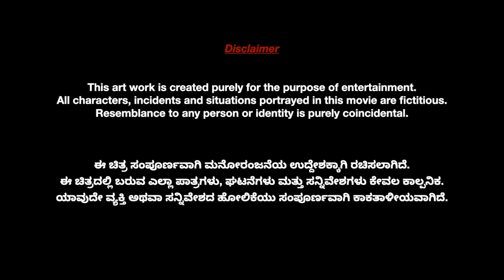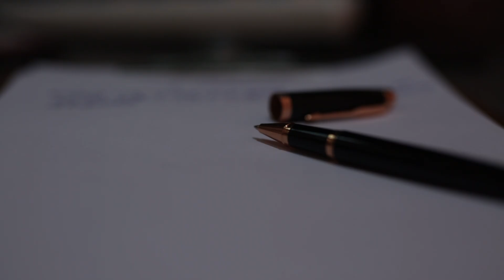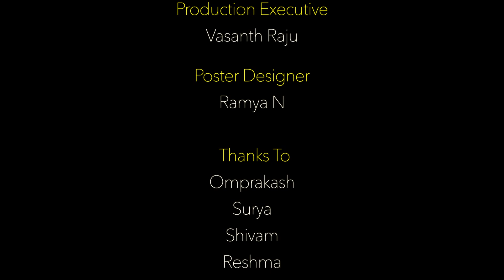Writer Rangachari | Neralu Short Film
Synopsis - Rangachari is a struggling scriptwriter attempting to establish himself in the film industry. His incoherent thoughts are devoid of creativity and logic. Tired of his chaotic world, papers used by the writer come to life and begin discussing his views and writing abilities.

Written and Directed by - Durgesh Gowda

Cast - Sunil Y S
Voice Over Artists - Rahul Ravindra, Praveen H P, Sridhar B K, Parashivamurthy B, Vaishnavi N Jogi, Durgesh Gowda
Cinematographer - Tejus Mylar
Editor - Rahul Ravindra
Associate Directors - Sridhar B K, Sunil Y S
Production Executive  - Vasanth Raju
Lights - M N Shreesha
Poster Designer - Ramya N

Thanks  To - Omprakash, Surya, Shivam, Reshma, Workflo by Oyo, Shankar Desh, Sahana, Shive Gowda, Geetha C N, Mala R, Rudre Gowda, Rathna, Mukesh